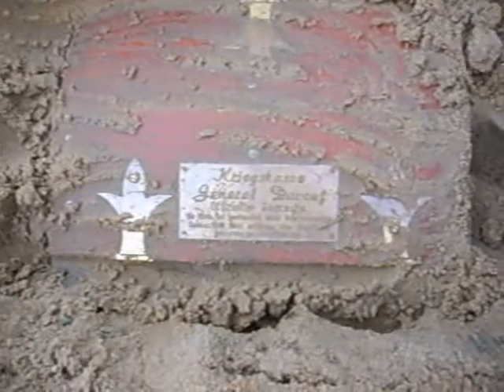Antik - GC17W5C Kriegskasse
Hier mal ein schönes Beispiel für Caches die man nicht vergraben darf 8-)